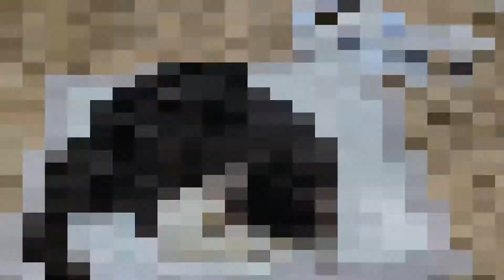건식복막염/다람이 죽을고비 겨우 넘겼어요/복막염신약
안녕하세요
구조가 시급했던 40여마리의 고양이.강아지들과  함께 한적한시골 섬동네에서 고양이쉼터를 운영하고 있는 집사입니다

쉼터는 개인혼자서 운영하는 곳 입니다.
(단체나 기관  아닙니다)(봉사자.지원자 없습니다)개인입니다.

쉼터지기 집사는 2011년도 학대받은 강아지를 구조하고 입양을 시작으로~
오랫동안 강아지. 고양이 구조를 해왔습니다.
섬동네쉼터 아이들은 집사가 아픈아이들 위주로 구조를 해왔고 오랫동안 아이들과
인생을 동반해왔습니다

조금이나마 고양이에 대한 인식을널리 알리고 싶고
묵묵히 힘들게 구조활동 하시는 개인구조자분들께
힘이되고자 응원하고자 또는 보이지 않는곳에서 활동하시는
모든 동물관련 구조자분들 지지합니다 힘내세요
섬마을 고양이쉼터가 응원합니다!!

유튜브 시작을계기로~쉼터 아이들과  집사의 소소한 일상을
공유합니다.(아픈아이들이많은곳이에요)
집사부터 아이들까지 각자의 슬프고 마음아픈 사연이 있는곳입니다.
안좋은 시선보다는 좋은시선으로 응원해주시길 바래봅니다.

(아이들 입양은 보내지 않습니다)
입양문의는 안받습니다.
개인적인 용무가 있으시다면
이메일 또는 카카오톡 부탁드립니다

이메일주소
카카오톡(아이디)
B4052M